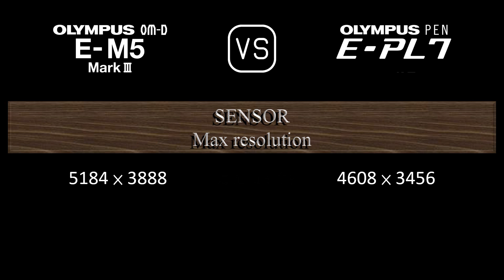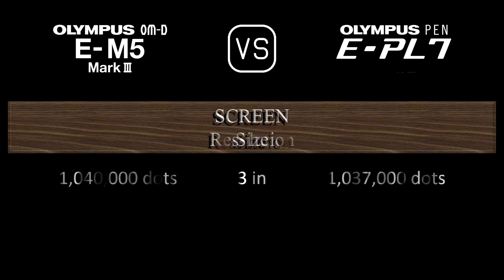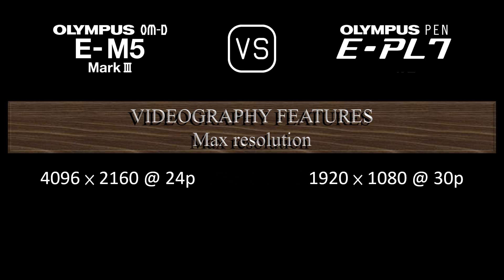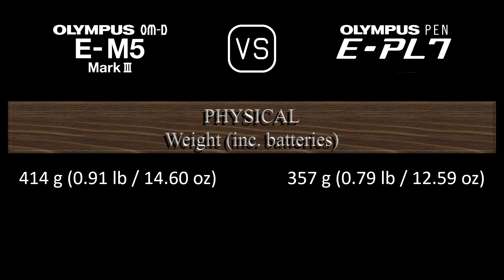Olympus OM-D E-M5 Mark III vs. Olympus PEN E-PL7: A Comparison of Specifications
This video overviews the Olympus OM-D E-M5 Mark III and the Olympus PEN E-PL7 in a parallel comparison of specifications.

00:24 LAUNCH
00:32 BODY
00:41 SENSOR
01:05 IMAGE
01:21 OPTICS & FOCUS
01:50 SCREEN
02:10 VIEWFINDER
02:26 PHOTOGRAPHY FEATURES
03:27 VIDEOGRAPHY FEATURES
03:43 STORAGE
03:47 CONNECTIVITY
04:16 PHYSICAL
04:36 MISC